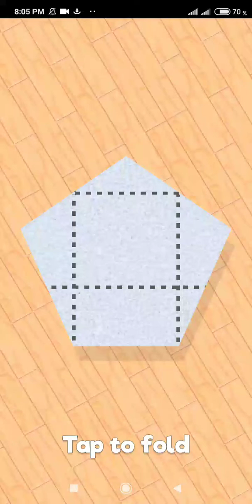Paper Fold unity source code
unity 3d game complete project ready for reskin